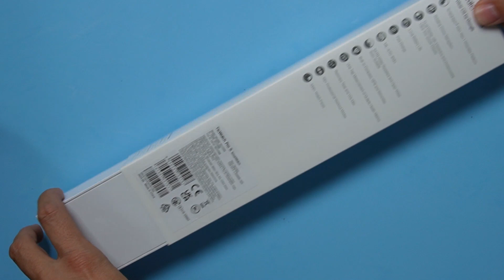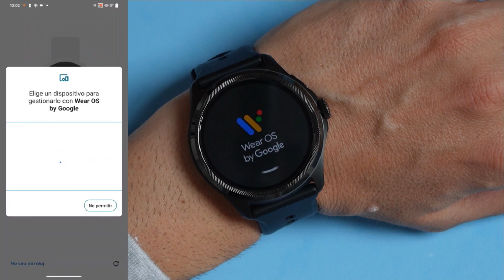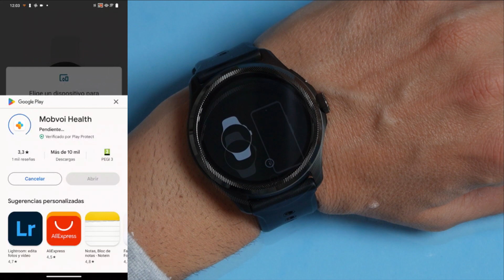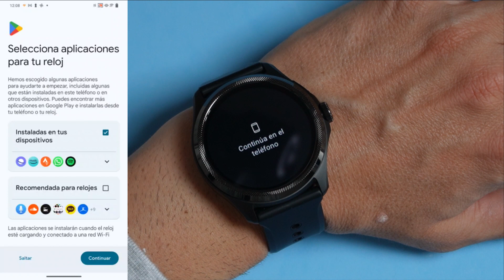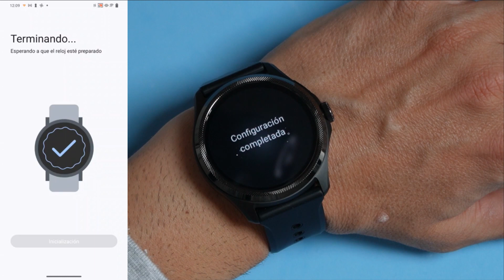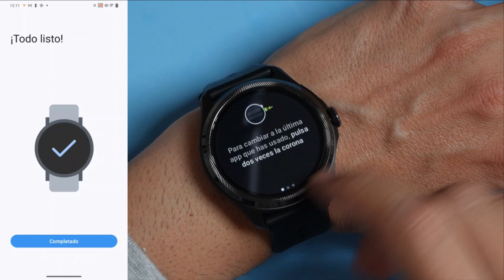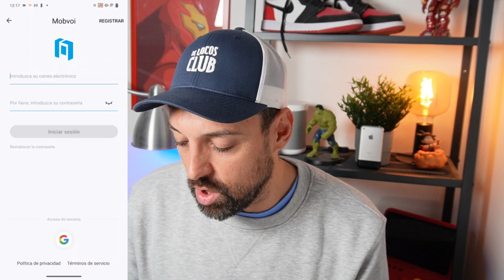TicWatch Pro 5 CONFIGURACIÓN + UNBOXING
Hoy te traigo la configuración del TicWatch Pro 5, uno de los mejores smartwatch con Wear OS, el sistema operativo de Google para relojes inteligentes.

Mira el unboxing del TicWatch Pro 5 y aprende cómo configurar el TicWatch Pro 5 desde cero, de manera sencilla.